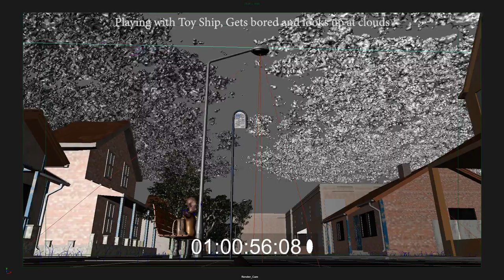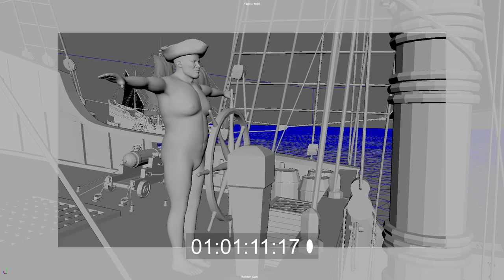Rolling Edit V2